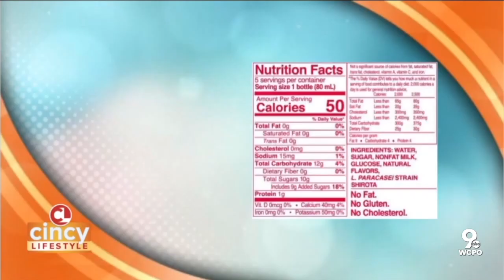Starting the New Year with daily probiotic Yakult | Cincy Lifestyle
What you put in your body greatly affects your health and how you feel. Probiotics have been top of mind for the last few years, so Rudy Lara from Yakult U.S.A. joined Pete Scalia on Cincy Lifestyle to tell us more about the drink!

You can find Yakult at your local Kroger, Meijer, Walmart, or online at YakultUSA.com.